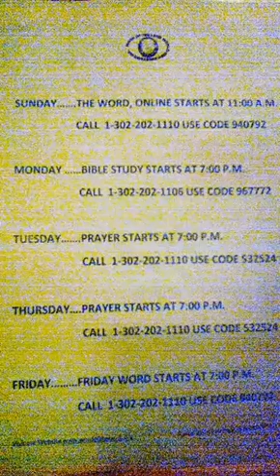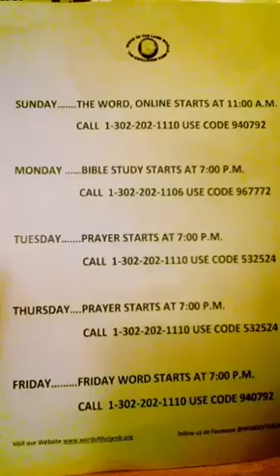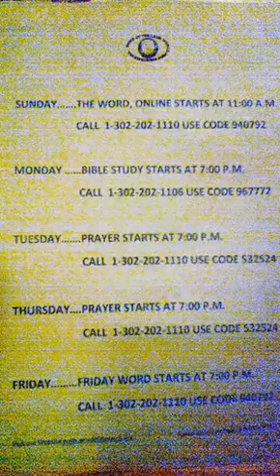Sunday Message Stay in the grace of GOD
It is GOD'S grace that will keep you